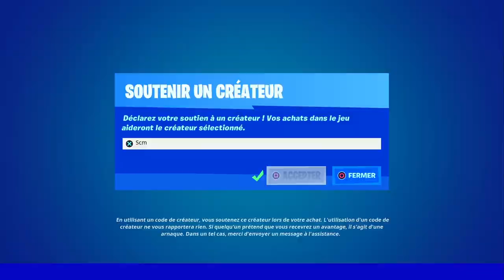DANSER AU CIRCUIT CHONKERS A ROCKY REELS ET A GREASY GROVE FORTNITE, EMPLACEMENT FORTNITE CHAPITRE 3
▬▬▬▬▬▬▬ • BIENVENUE 😍 • ▬▬▬▬▬▬▬

▬▬▬▬▬▬▬ • PARTENAIRES 💪 • ▬▬▬▬▬▬▬

👉StealthGamer:
"SOISCOOLMEC"
"STRIKESOISCOOL"

TikTok "SoisCoolMecYTB"
👻Snapchat "soiscoolmec"

.▬▬▬▬▬▬▬ • TOP DON 💰 • ▬▬▬▬▬▬▬

▬▬▬▬▬▬▬ • MUSIQUE OUTRO 🎵 • ▬▬▬▬▬▬▬